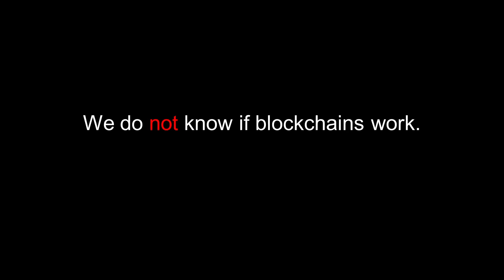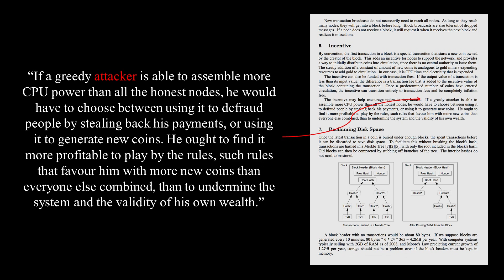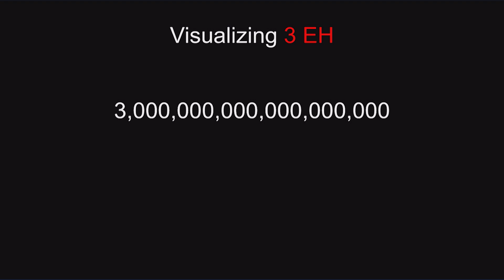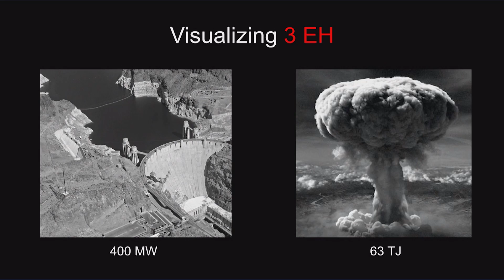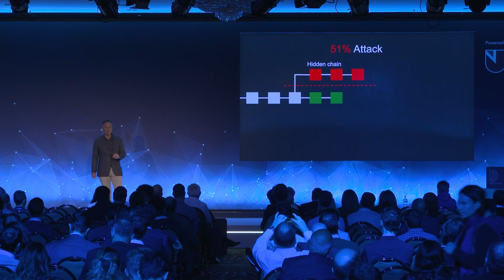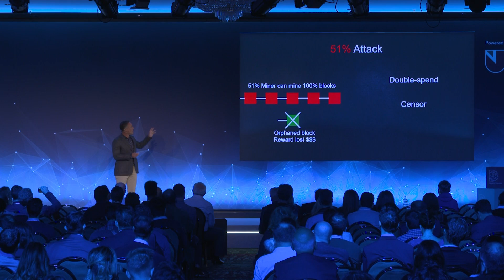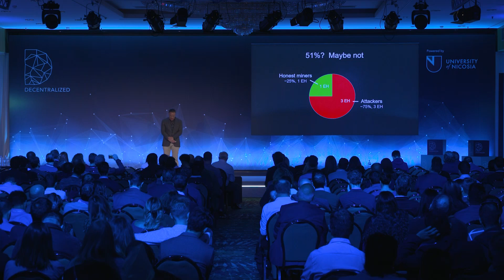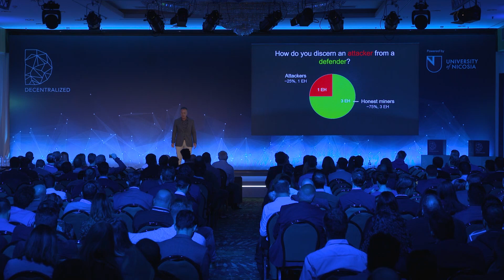Decentralized 2018 | Day 1 - Peter Rizun, Bitcoin Unlimited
Rizun discusses the Reality of Instant Bitcoin Transactions